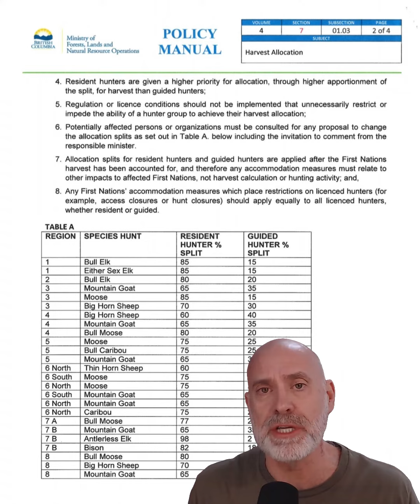How Does Hunter Harvest Allocation Work in British Columbia?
There are few day left to comment on hunting regulation changes in BC so we want to provide a bit more insight into how things work in the province by sharing how Harvest Allocation policy 4.7 01/03 is applied to Category A hunts.